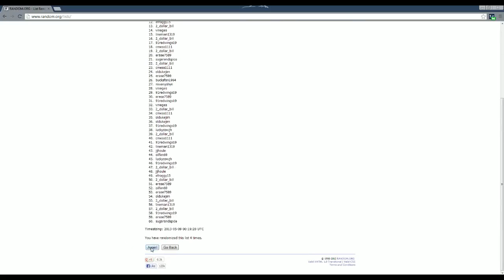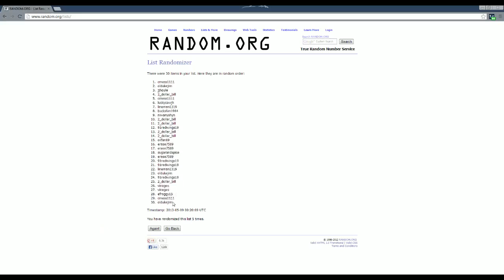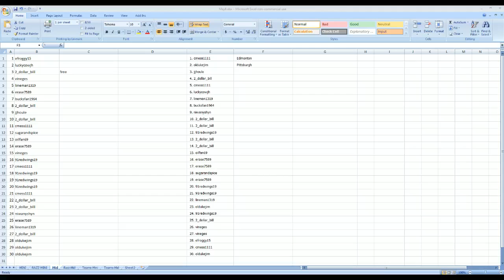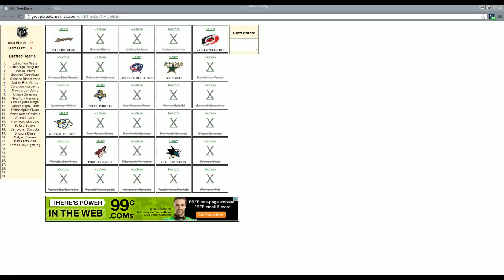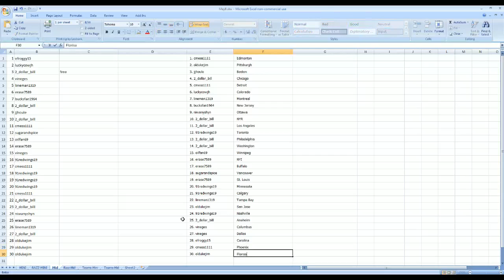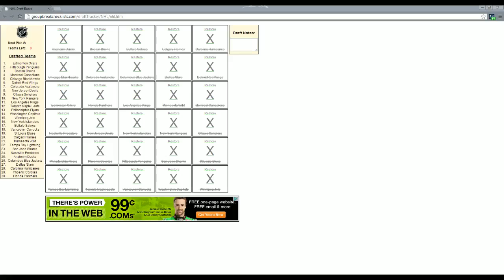May 8: 1/2 Case of Dominion (Mid #4) - The Draft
The draft video